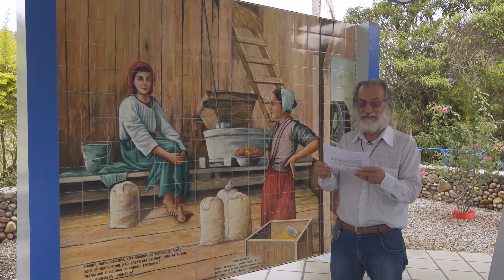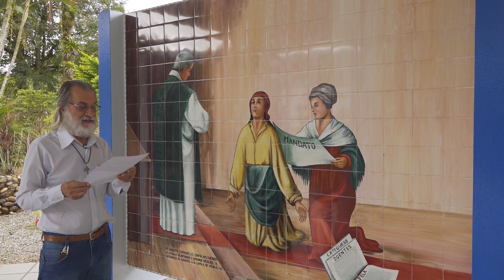Casa, caminho da santidade | Provérbios e Mensagens de Ânimo e Esperança #16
O caminho da santidade começa em casa. O programa Provérbios e Mensagens de Ânimo e Esperança, convida você a visitar a Casa Paterna, lugar onde Amábile (Santa Paulina) morou com sua família quando chegou da Itália.